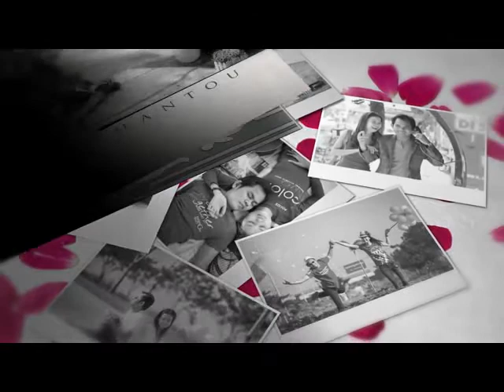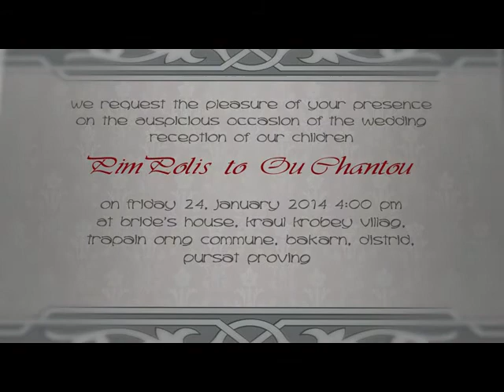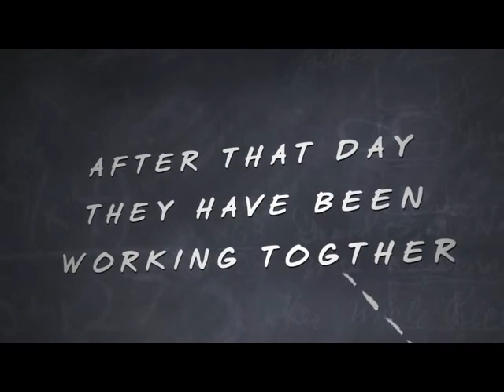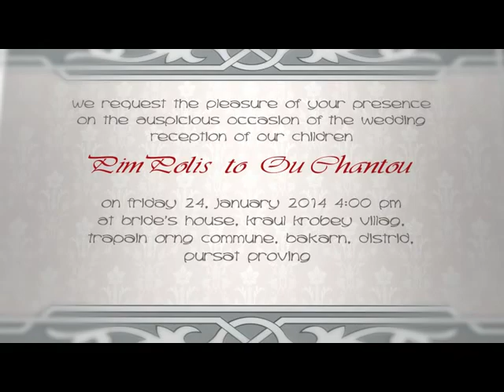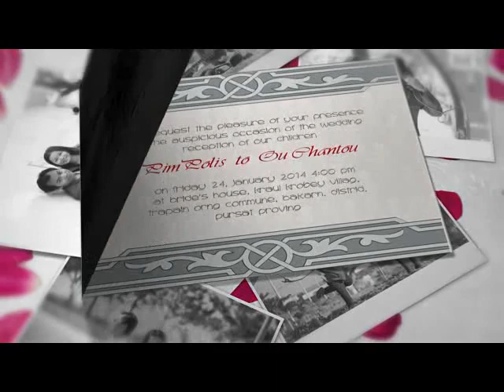Pim Polis & Bun Chantou Pre Wedding